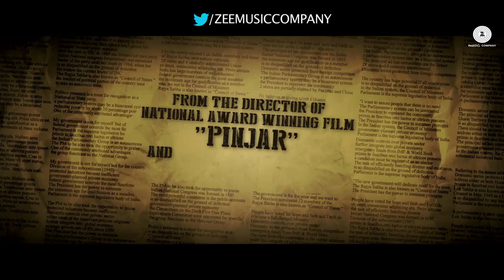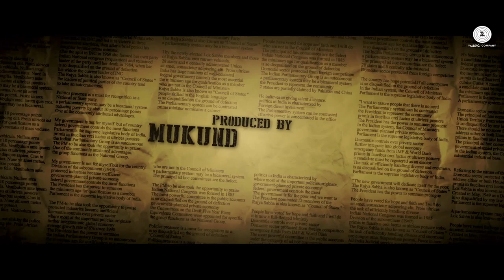Zed Plus (Official Trailer)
Zed Plus (Official Trailer) | Adil Hussain   Mona Singh